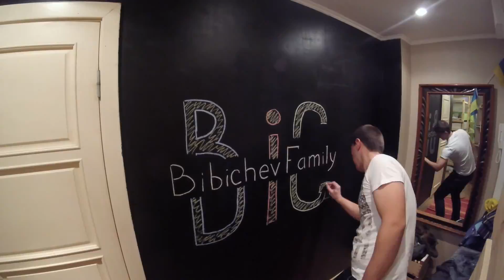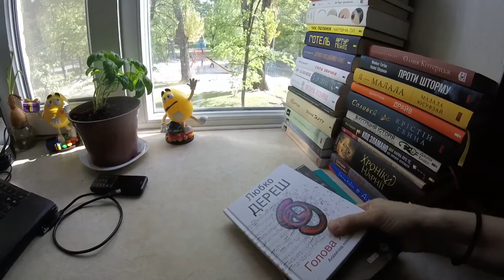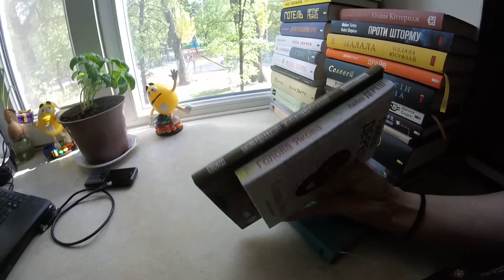vlog: посылка Новой Почтой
Привет! Мы Бибичевы. Нас шестеро. Пока :) Но планы по расширению, как семьи, так и жилплощади, наполеоновские! :)
Каждый день, а то и час, мы слышим почти одни и те же вопросы, начиная с "вы, наверное, девочку хотели?" (что бы это не значило ;)), до " как вы справляетесь?". Ответить на подобные запросы кратко вряд ли возможно, а общие фразы не отражают всей полноты нашего счастья. :)
Вобщем, назрела необходимость на подробном примере показать что к чему.
Итак, встречайте:
Видео блог BibichevBigFamily - канал о жизни, буднях и праздниках, грустном и весёлом, стандартном и необычном. О нас, многодетной семье, где благополучно родились и воспитываются четверо замечательных мальчишек: Коля, Сема, Петя и Гриша. Их родители - Гуля и Ваня. Основные действия происходят в городе Киеве, столице прекраснейшей и красивейшей страны - Украина. Но мы не оставляем планов вести наши видеоблог выпуски и из других замечательных мест нашей планеты :)